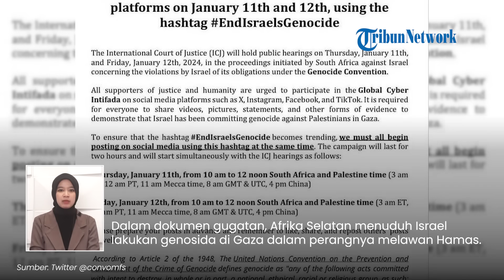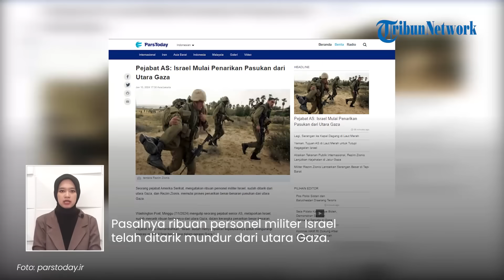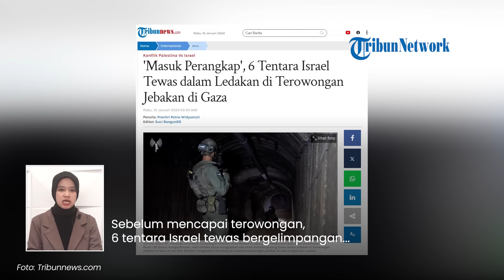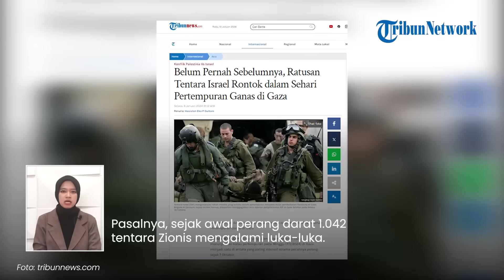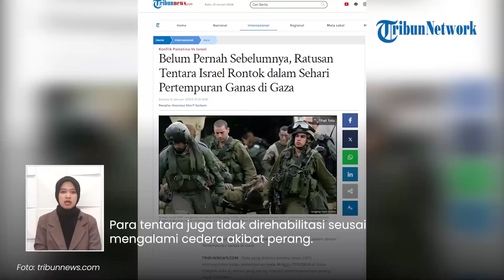Rangkuman Hari ke-96 Perang Israel-Hamas: Hizbullah Murka hingga IDF Lari Kocar-kacir Disergap Hamas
TRIBUN-VIDEO.COM - Berikut Tribunnews Update:

1. Internal Israel Carut Marut! Benjamin Netanyahu Kualat Terancam 'Ditikam' Partai Sendiri

2. Israel Kalah Telak! Tank dan Kendaraan IDF Hancur Lebur Dihantam Roket Hamas, 30 Tentera Keok

3. 57 Negara Islam Turun Gunung Bela Palestina! Bantu Afsel Seret Israel ke Mahkamah Internasional

4. Akui Kalah! Israel Tarik Nyaris Semua Pasukan Militernya dari Gaza Utara, Hamas Girang

5. Israel MENCEKAM Dibabat Hizbullah! Rumah Sakit Bersiap Terima Ribuan Tentara 'Sekarat'

6. Masuk Jebakan Hamas! Truk Amunisi IDF Dibom saat Terobos Terowongan di Khan Younis, 6 Tentara Gosong

7. PETAKA Tentara Israel! 1.042 IDF Sekarat dalam Perang di Gaza, Diabaikan & Tak Diberi Pertolongan

8. Detik-detik Memalukan! Tentara IDF Lari KOCAR-KACIR Disergap Hamas saat Patroli di Al Zaytoun